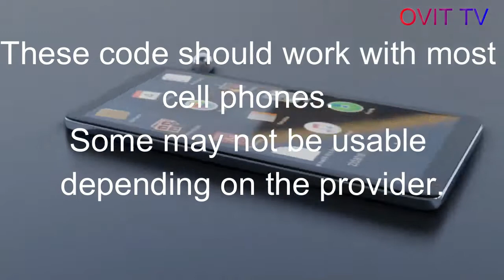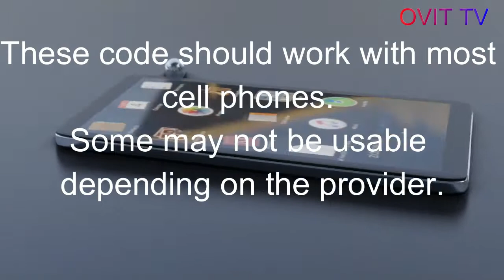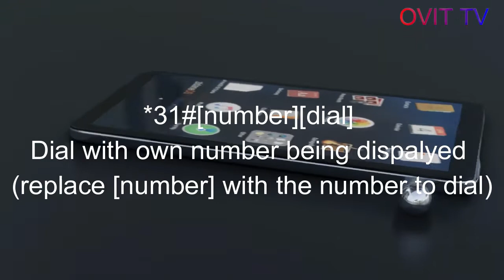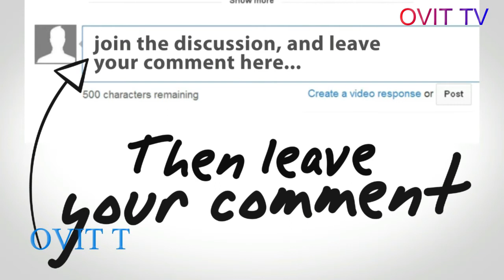Unlock Hidden Smartphone Features With These Secret Codes